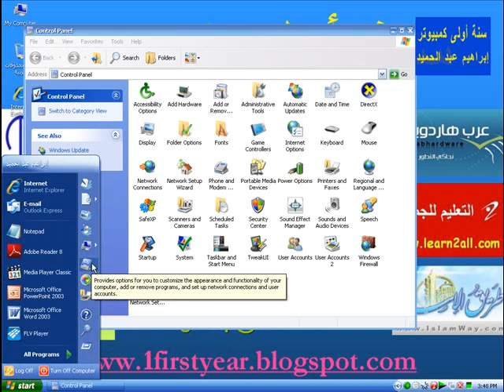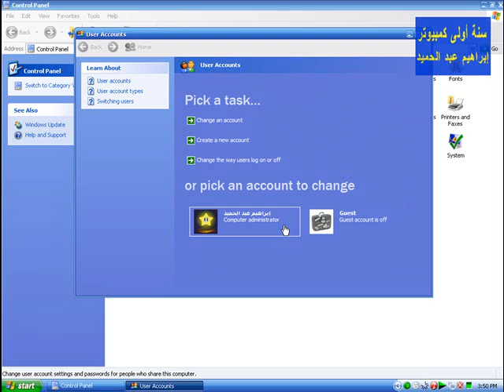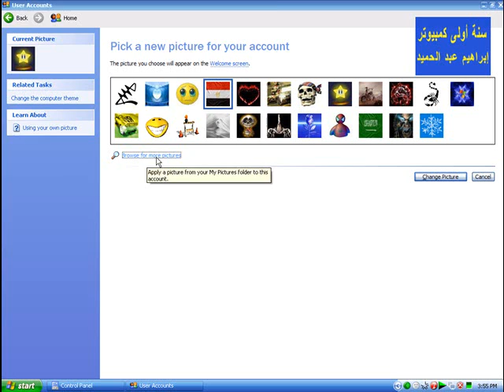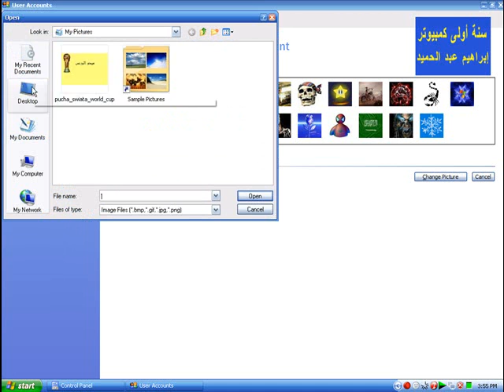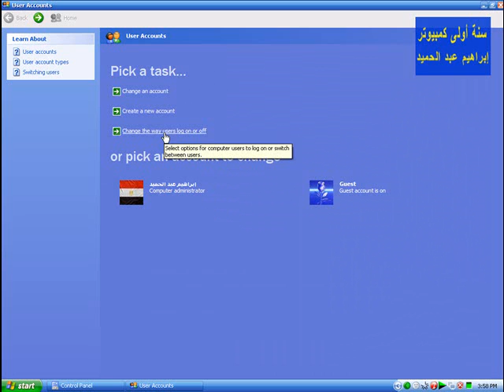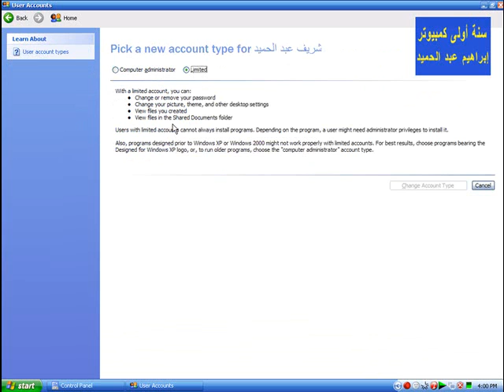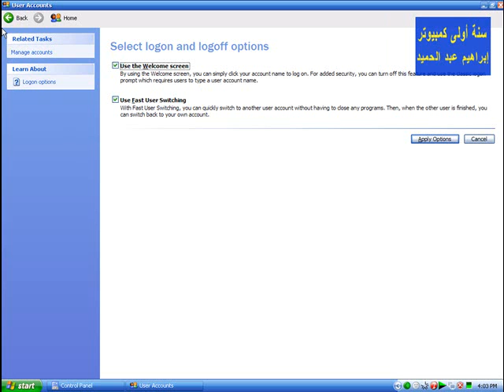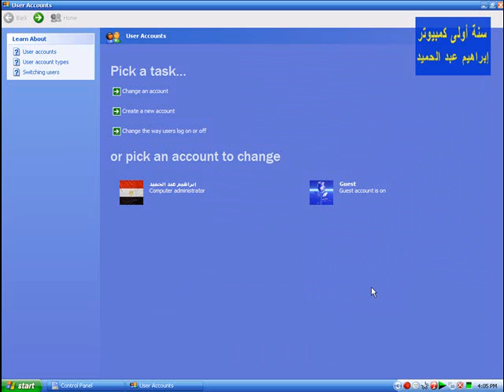سنة اولى كمبيوتر - كيف يستخدم أكثر من شخص الكمبيوتر بأكثر من حساب خاص بكل منهم ؟